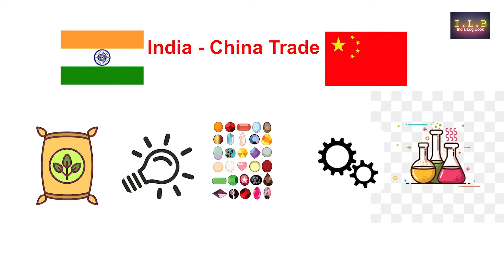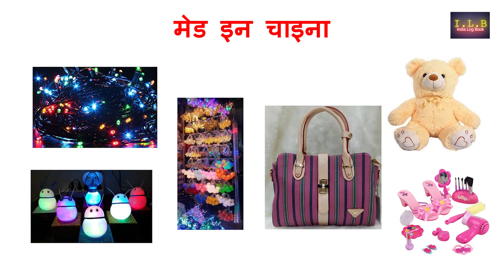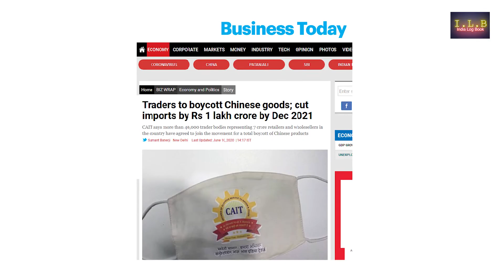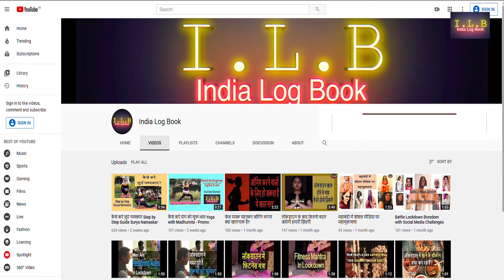चीन के खिलाफ मोर्चा - MadeInChina Vs 'MadeInIndia - क्या है हक़ीकत?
मेड इन चाइना या फिर मेड इन इंडिया - ये सवाल आज हर किसी की जुबान पर है. दुनिया भर में चीन अपना सामान बेचता है. भारत में भी चीन के सामान हर गली-नुक्कड़ पर बिकते हुए देखे जा सकते हैं. कहा तो ये भी जाता है कि हिंदुस्तान के हर घर में चीन का बना कोई न कोई चीज ज़रूर इस्तेमाल होता है. ऐसे में ये जानना ज़रूरी हो जाता है कि क्या बिना चाइनीज सामानों के हम अपना काम चला सकते हैं औऱ क्या हम भी चीन से एक कदम आगे बढ़कर बेहतर गुणवत्ता वाले लेकिन कम कीमत में सामान बना सकते हैं. इंडिया लॉग बुक की मेड इन चाइना Vs मेड इन इंडिया की पड़ताल करती रिपोर्ट.

वीडियो पसंद आया -
लाइक, कमेंट, शेयर और
India Log Book (I.L.B) YouTube Channel

इंडिया लॉग बुक (I.L.B) के साथ सोशल मीडिया पर भी जुड़िये…